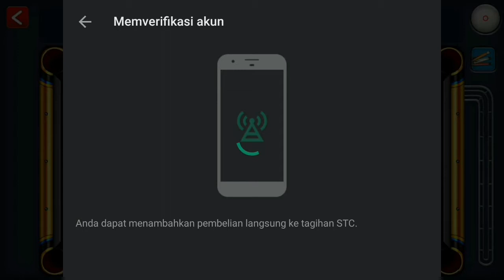GOLDEN shot + getting first Legendary Cue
Cara GOLDEN shot dan mendapatkan Legendary cue
Mari kita ekpresikan harimu dgn lawan tanding saya di 8 ballpool.
semoga bermanfaat
terimakasih kalian sudah singgah di channel youtube

salam hormat
GAMING AMY YT